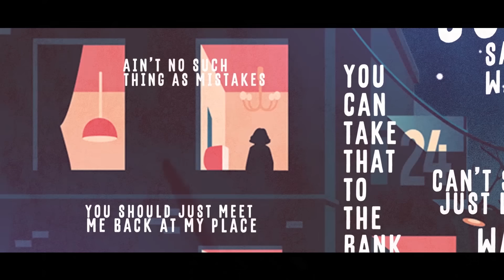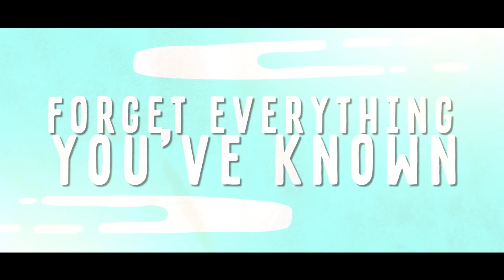JRL - Rosetta Stone (Lyrics)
✖ Video produced by the lvm

✖ Lyrics:
Brand new love like cheap wine
Taste so good that first time
Way too late to put it all da rest
Conversation waist deep
Stay up all night no sleep
I can see your thoughts laid on your chest

So say
Say whatchu wanting to say
You can take that to the bank
Cant sit around and jus wait for it wait for it
Stay
The longer the higher the stake
Aint no such thing as mistakes
You should just meet me back at my place

Put your number in my phone
Hit me when youre all alone
Had my heart broke once before
But i dont feel it anymore
Teach you like rosetta stone
Forget everything you’ve known
It could all change just like that
And we might not get it all back
We might not get it all back
You never know with that
We might not get it back

Starting all over again
Still dont know where to begin
Hanging on the other side of trust
We closer apart
Shooting your shot in the dark
Let it out no such thing as too much